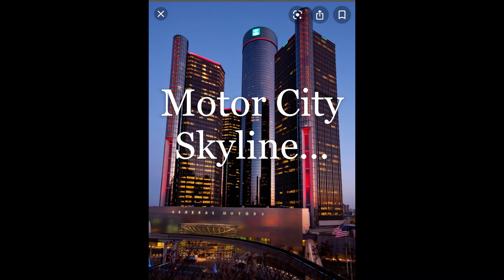First Class Fitness Video, pf Perpetual Ground Work; HIIT Workout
This video provides a number of HIIT Workouts; Ground Work Workouts and Hearthrob Handsome Rob's greatest creation:
"Consume, Restore, Defeat, Perpetually... Just call it Perpetual (Ceaseless)!
The ideal regimen. Now, with much more intensity; PG GP... Hearthrob Handsome Rob has done it again perpetual ground work. He has Sync these two great workouts to make one. "Watch this video,"
to see!